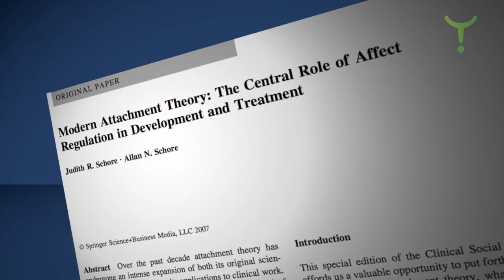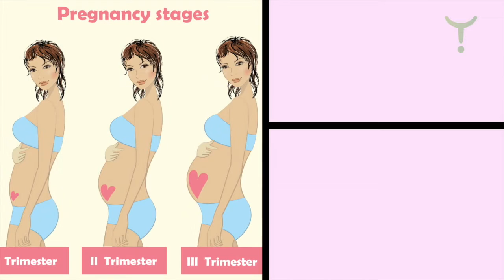The 'Good Enough' Mother Dr Allan N Schore 3 of 9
Dr Allan Schore describes his work of ‘Modern Attachment Theory’ and how a secure attachment between mother or primary care giver and child in the first two years is critical for each of us, to give us the best possible chance at life. An insecure attachment, in the extreme, would be those involving abuse and neglect.

Bear Dogz (David Roy Green) of WHEN whenworldwide.org interviews trauma healing & neuroscience pioneer Dr Allan N Schore in Los Angeles, California. Professor of Psychiatry, Clinical Psychotherapist and Neuropsychologist Dr Schore’s vocation to understand the origins of trauma has resulted in his groundbreaking research integrating neuroscience with attachment theory. He is author of four seminal volumes, most recently The Science of the Art of Psychotherapy. He is past editor of the Norton series on Interpersonal Neurobiology and a reviewer or on the editorial staff of 45 journals and has received a number of honours for his work. Dr. Schore has had a private psychotherapy practice for four decades.